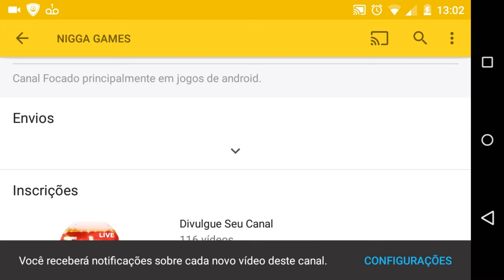Burnout Viciei fazendo drift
FML LPG Agradece TMJ

Canal do Diogo que aparece no começo do video

Quer fazer parte de uma network vem para scalelab confira